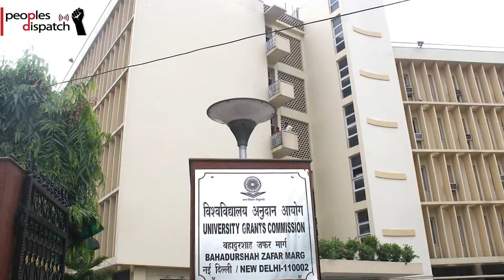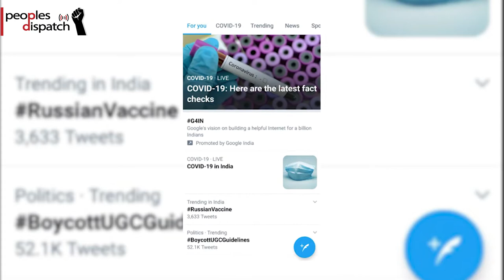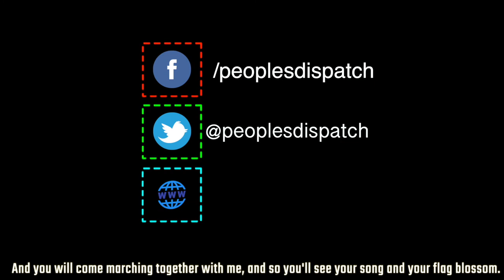Indian students say no to exams during pandemic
Students across India staged a four-day protest against the government's decision to conduct online exams in universities. They said it would accentuate existing inequalities.